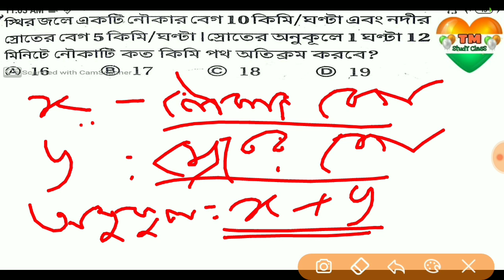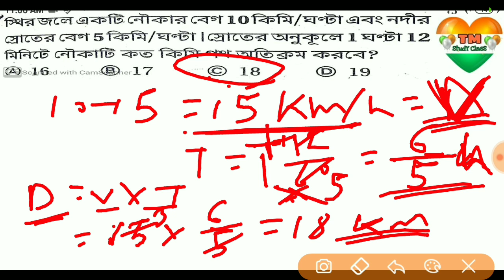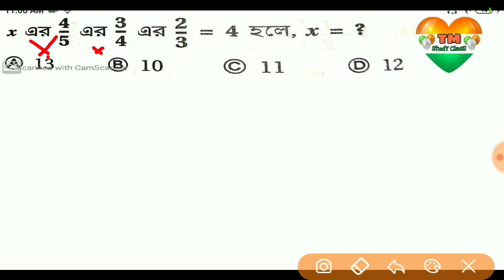Math Class 10 | WB Abgari Police Main Exam Math Class | WBP Constable | PSC | SSC | Railway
🙏 Please Shear The Link With Your Friends.